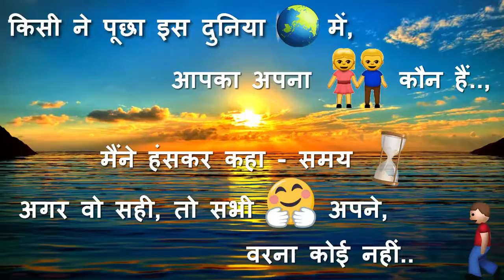New Good Morning Quotes for WhatsApp Status Video 2018 TicTic Mon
1.Best good morning video,

2.New good morning video,

3.lovery flower good morning video,

4.New lovery flower good morning video,

5.2018 best good morning video,

6.2018 New good morningt video,

7.2018 new best good morning wish video,

8.2018 good morning video,

9.good morning wish video,

10.good morning video,

11.whatsaap good morning wish video,

12.Dowlorde good morning wish video,

13.Whatsaap new good morning wish video,

14.dowlorde new good morning wish video,

15.Dowlorde 2018 new best good morning wish video,